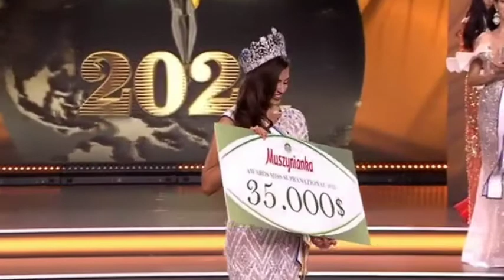Miss Supranational 2021 Chanique Rabe Full Performance and Exposures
Chanique Rabe of Namibia crowned as the 12th Miss Supranational pageant which was held on August 21, 2021 in Nowy Sącz, Poland.